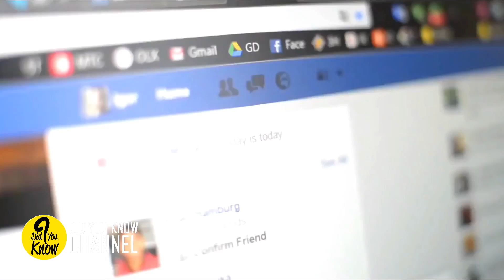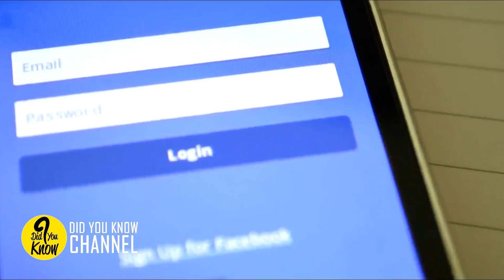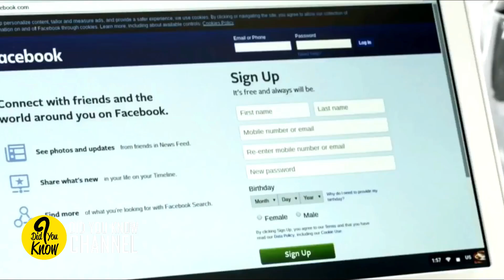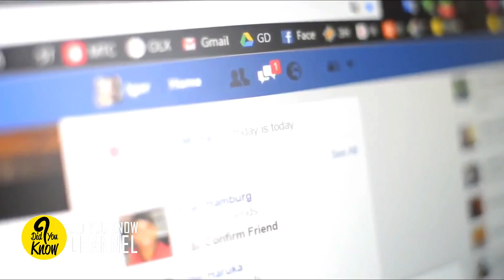After A Cop Saw How A Teen Treated An Elderly Lady, He Had No Choice But To Hunt Him Down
In August 2019 teenager Tyrea Pryor was in a grocery store parking lot in Independence, Missouri, when someone caught his eye. It was an elderly lady struggling with her shopping among the cars. Then, without a second thought, the teenager ran toward her and began to remove his coat. But little did he know, a police officer was watching.